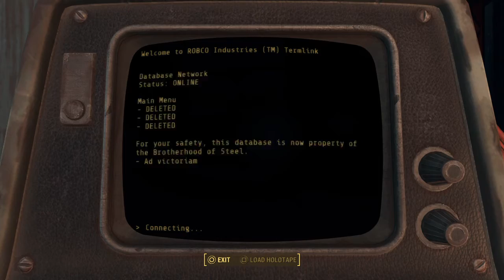Fallout 4_20200201111101